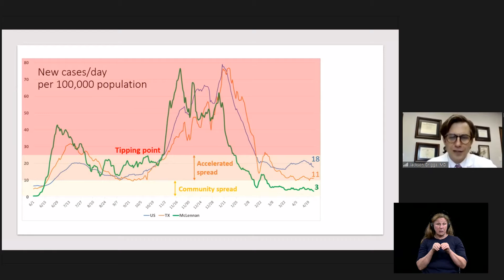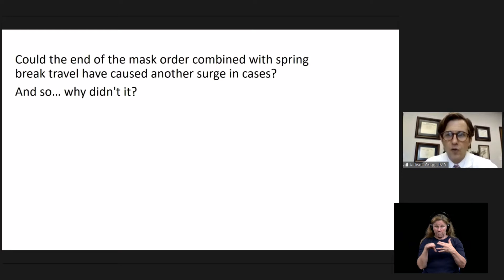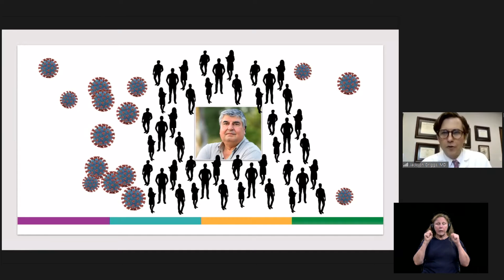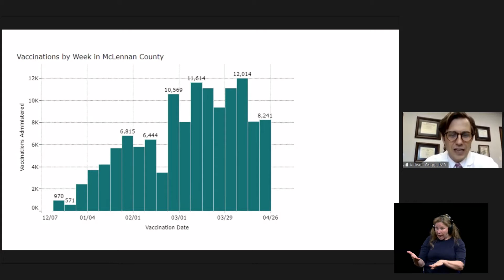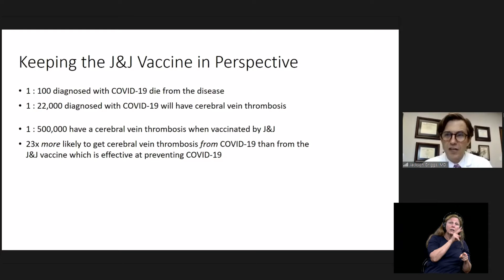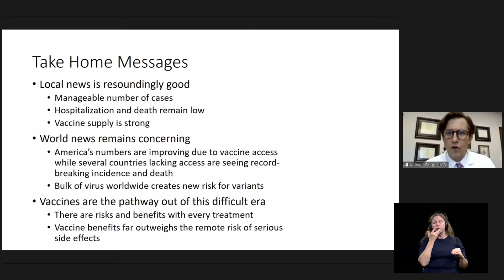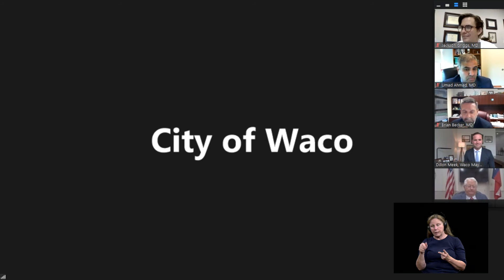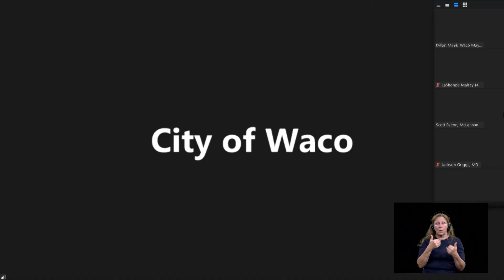Coronavirus Press Conference April 28 2021